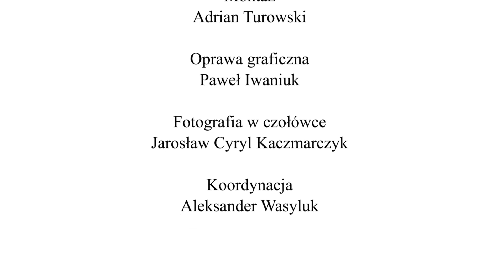Eucharystia – rozmowy z abp Jeremiaszem w cyklu "Pewność wiary i odwaga" (napisy)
"Pewność wiary i odwaga" to cykl wywiadów ze świętej pamięci arcybiskupem Jeremiaszem, ordynariuszem diecezji wrocławsko-szczecińskiej w latach 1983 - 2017, znanym, cenionym i szanowanym hierarchą PAKP. W pierwszym odcinku władyka Jeremiasz opowiada o sakramencie Eucharystii.

Napisy w języku polskim - Ola Karpiuk